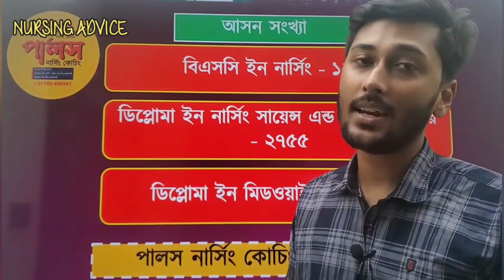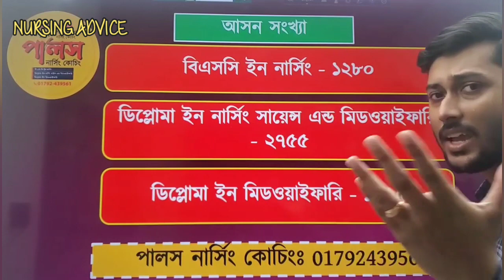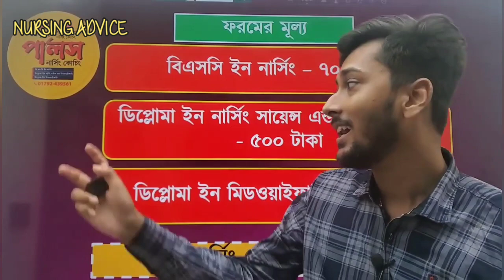নার্সিং ভর্তি পরীক্ষা যোগ্যতা ২০২৪ সেশনে মাত্র ৪ মিনিটে জেনে নাও। নার্সিং ভর্তি পরীক্ষা তথ্য সমূহ।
সরকারি নার্সিং ভর্তি পরীক্ষা যোগ্যতা ২০২৪ সেশনে
মাত্র ৪ মিনিটে জেনে নাও নার্সিং ভর্তি পরীক্ষার সকল তথ্য !! কমেন্ট বাক্স বিস্তারিত দেওয়া থাকবে।